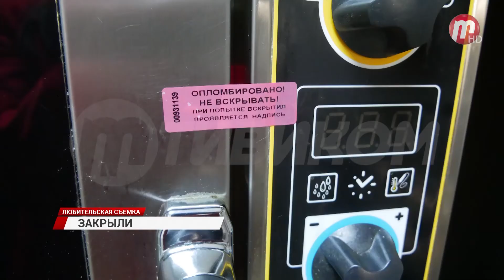Банкетный зал Crystal, где недавно прошла пышная свадьба депутата коммуниста, закрыли